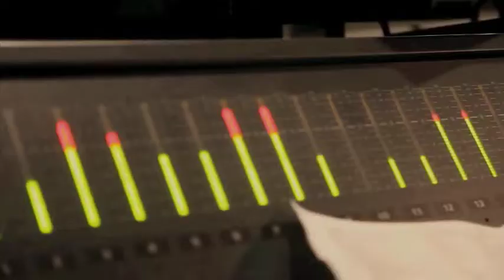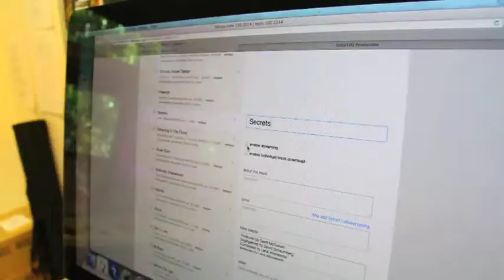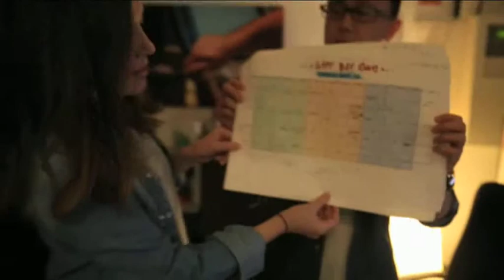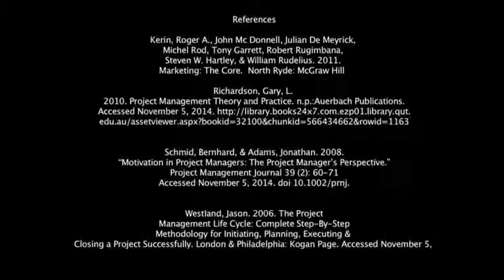KXB303 Entertainment Production Video Presentation - Indie 100